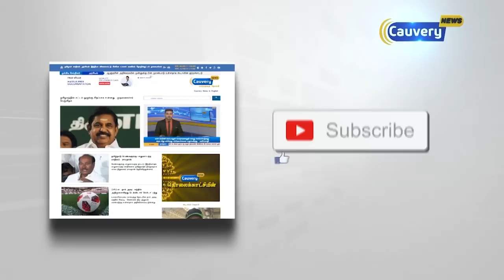தமிழிசை கலந்துகொண்ட பாஜக கூட்டத்தில், தமிழ் துரோகி என்று பேசியதால் பரபரப்பு..